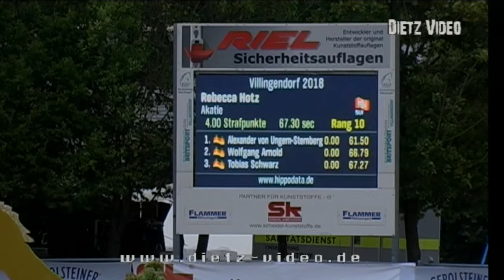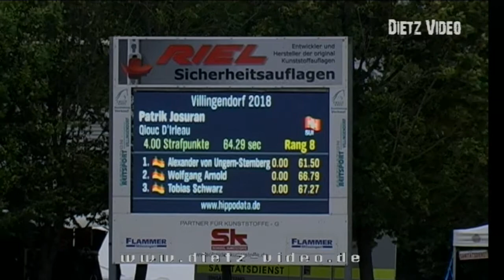QIOUC D´IRLEAU Patrik Josuran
03. Springprüfung Kl. S*